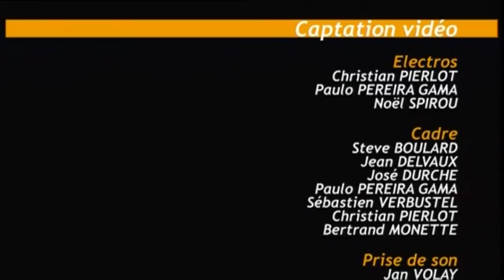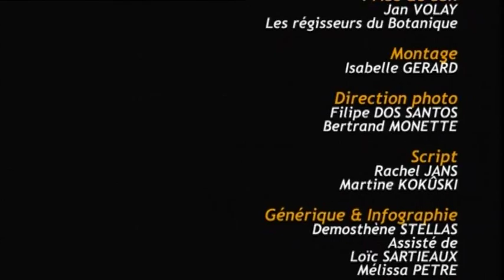Entre Vues 2008 " Roméo & Leila " - Ghalia Benali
Leila est bien décidé à ne jamais s'ouvrir aux autres Elle rencontre le grand amour qui la pousse à dépasser toutes ces barrières et à se libérer. Mais c'est avant tout un combat avec elle-même, et contre ses propres démons. Grâce à cela, l'histoire ne prendra jamais la tournure tragique de celle de "Roméo & Juliette" ou de son équivalent oriental "Kaïs & Leila".
Sur la tombe de son bien-aimé , elle témoignera de son amour. Toutes les épreuves de son voyage lui auront ouvert les yeux et le cœur, lui faisant voir la vraie nature de son bien--aimé. Elle peut désormais l'aimer tel qu'il est , accepter sa différence et respecter sa liberté...

Dans ce spectacle, la musique arabe part à la rencontre de la musique occidentale classique et jazz. Ce n'est pas une comédie musicale, ni un conte chanté, mais une succession de tableaux, de chansons et de danses qui rapprocheront le spectateur de l'état d'âme de Leila, de ses souffrances, de sa joie, de son ivresse , de son rire , de sa sérénité, de sa sensualité...